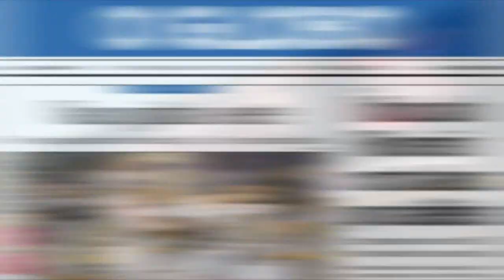AS MAIORES GOLEADAS DOS CLÁSSICOS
Ganhar do maior rival é sempre bom, imagina então quando se ganha de goleada? Algumas delas entram para a história por causa do seu elástico placar, e são eternamente usadas como meio de zoação com   o melhor amigo. Nesse vídeo, você vai ficar sabendo quais foram as maiores goleadas dos maiores clássicos do futebol brasileiro.